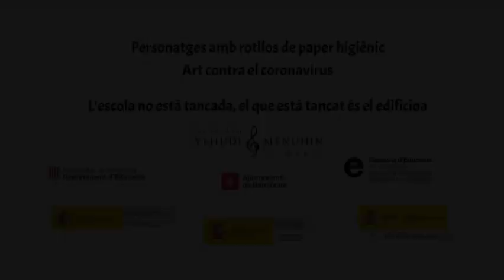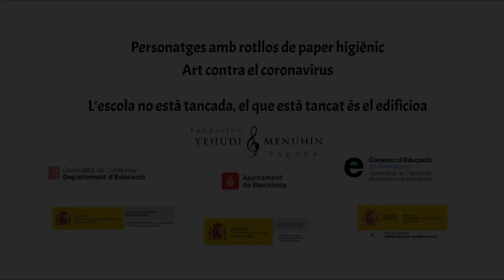Personajes con rollos de papel higiénico. Tutorial. Arte contra el coronavirus. Cataluña